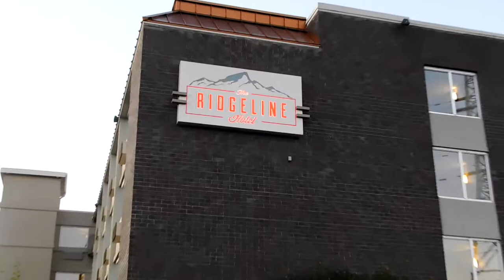Ridgeline Hotel Estes Park Colorado